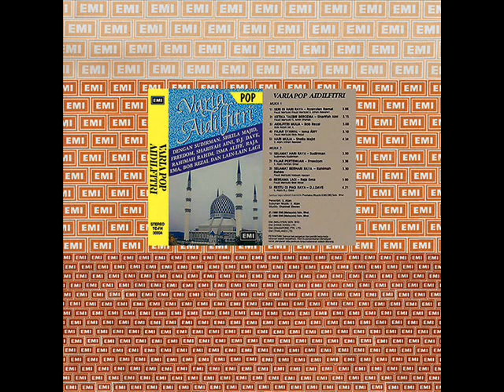nyanyian ramai EMI _ seri di hari raya (1988)